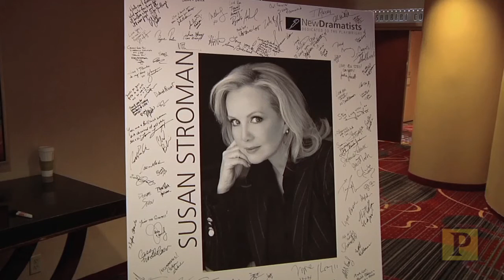"Women Rock!": Sutton Foster, Celia Keenan-Bolger, Lena Hall Honor Their Broadway Hero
On May 22, New Dramatists honored director-choreographer Susan Stroman with the 2014 Lifetime Achievement Award. On hand were Tony nominees including Sutton Foster, Lena Hall, Celia Keenan-Bolger and James Monroe Iglehart, "Bullets Over Broadway" cast members Nick Cordero, Marin Mazzie, Vincent Pastore, Karen Ziemba and Brooks Ashmanskas as well as a whole host of stars who came to pay tribute to one of Broadway's most respected directors and choreographers.